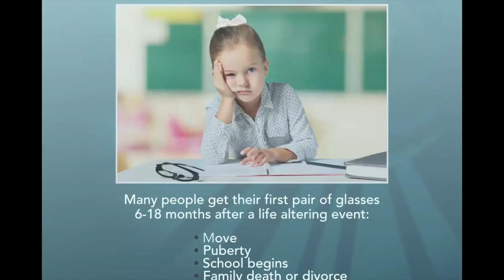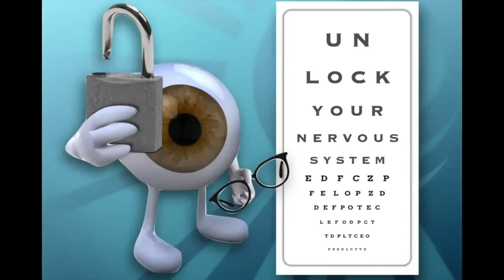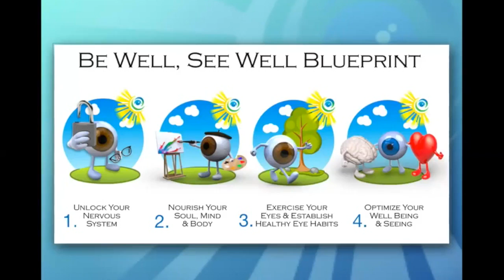Prevent Increasing Your Eyeglass Prescription Naturally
This video describes your Original Vision Injury (What happened just before you got glasses) and what you can do to improve your eyesight and prevent increasing prescriptions naturally.

For more videos and classes about natural Vision Improvement go to Summers
Mind-Body Medicine School and check out the Foundations for Natural Vision Improvement Course.